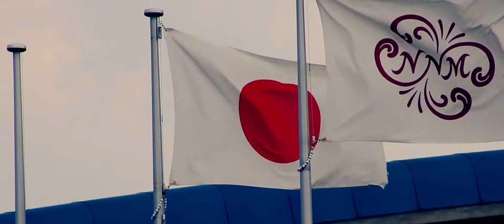My 2017 - Kris Turner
Recap of my year, 2017.

Song: Illenium & Said The Sky - Where'd U Go

Canon 80D
Sony A7s
Sigma 18-35mm
Canon 75-300mm